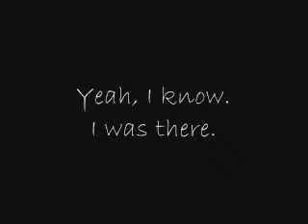Many Times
Many, many, only times.